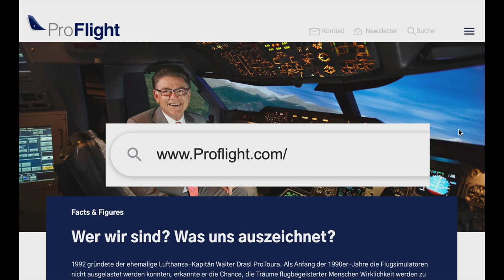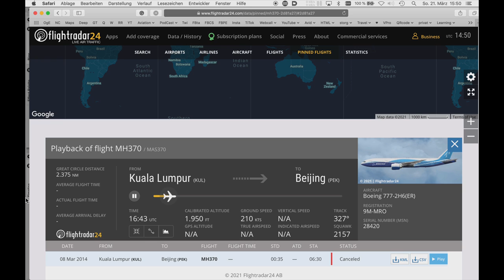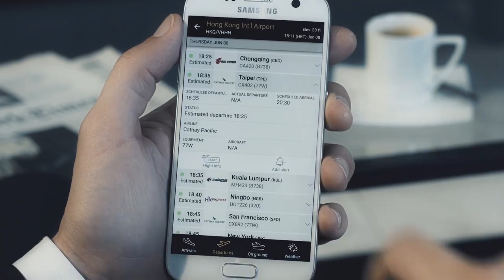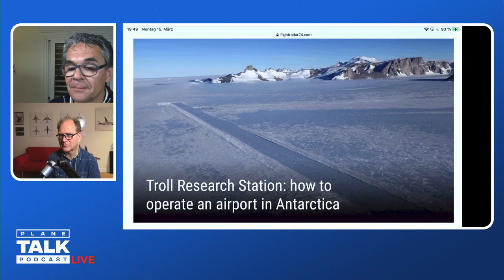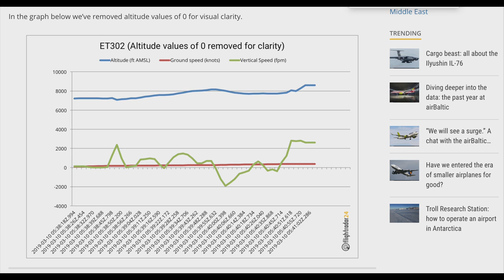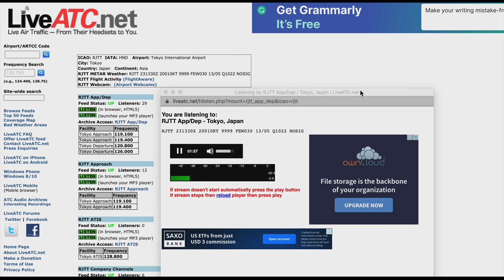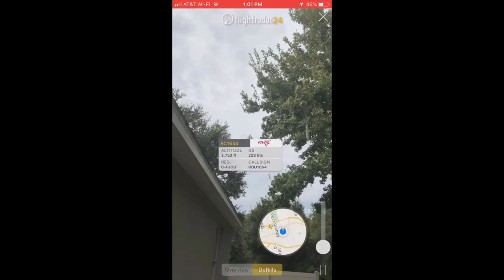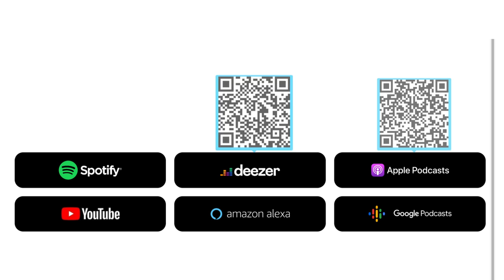planeTALK | Philip PLANTHOLT, VP Flightradar24 "The Facebook of Aviation" (24 subtitle-languages)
"Rrring!" Sein Mobiltelefon ist eines der ersten, das nach einem Flugzeugabsturz zu klingeln beginnt. Am anderen Ende der Leitung melden sich betroffene Fluglinien, Ministerien oder Geheimdienste. Das gemeinsame Interesse gilt den letzten Flugdaten, die von den 30.000 - meist privaten - Flug Trackern aufgezeichnet wurden. Lange bevor die Flugschreiber gefunden und ausgewertet sind.

Wir sprechen mit dem Münchner Philip Plantholt, der vor 7 Jahren nach Stockholm gezogen ist, um für Flightradar24 als VP Commercial Services zu arbeiten.

*Das Facebook der Aviation* titelte einmal das Wall Street Journal über den schwedischen Radar-Spotterdienst. Zwei ehemalige Planespotter hatten 2006 die Idee, ein Netz von Funkempfängern - in privaten Wohnungen - aufzubauen, das alle Flugbewegungen rund um den Globus einfängt und in Echtzeit auf einer digitalen Karte darstellt. Nicht nur Aviation-Fan kennen und schätzen den Service von Flightradar24 aus Stockholm.

Ich lade Sie ein, zu einem höchst informativen und unterhaltsamen Gespräch mit vielen guten Fragen meiner Gäste und Clubhouse-Callern.
Ihr Thomas Aigner

//EN//

"We receive Crash-Calls"
Just minutes after a serious aircraft incident anywhere in the world, his cell phone rings first. At the other end of the line, affected airlines, ministries, or even intelligence agencies call in.
The common interest is in the last flight data captured by the 30,000 - primarily private - flight trackers. Long before the flight recorders can be found and analyzed.

We talk to Philip Plantholt from Munich, who has been with Flightradar24 in Stockholm for seven years.

"The Facebook of aviation" was once the Wall Street Journal's headline about the Swedish radar spotter service Flightradar24. In 2006, two former plane spotters came up with the idea of setting up a network of radio receivers - in private homes - they capture all aircraft movements worldwide and display them in real-time on a digital map.

Not only do aviation fans know and appreciate the service of Flightradar24 from Stockholm. It has become a convenience product of travel.

Join me for an informative and entertaining talk, with lots of questions from Clubhouse callers.
We offer 24 subtitle languages.

Chapters:

00:00  Start
03:50  Introduction Philip Plantholt, VP Commercial Services
05:10  The Facebook of Aviation called by Financial Times
09:59  Oceanic clearance - by Waveglider technology
13:44  Invisibility on-demand - Who still flies unrecognized
17:00  Espionage - via Flightradar?
19:44  Lost Coverage - Don’t panic if your icon disappears!
23:44  Cockpit permit? - Are Lufthansa pilots using FR24 en route
28:01  Who - What - Why - Basics about FR24
30:39  Trolling Antarctica - FR24 has its first Southpole receiver
36:50  In case of a crash - Many authorities first call Philip’s mobile
38:20  No money no honey - What’s the business case
42:31  Live ATC - When will there be live audio?
46:08  Show me the icon - How can I be tracked?
51:01  From Geek to Business - Who owns FR24
53:06  Augmented reality - just point and track
54:37  Fun Facts - 250.000 Tracks a day
56:51  The fastest source - for crash investigations

° Unterstützen Sie uns - mit ihrem Kommentar °
Sagen Sie uns Ihre Meinung - in einem der Kommentarbereiche. Damit helfen Sie uns beständig besser zu werden und damit verhelfen Sie uns auch zu einer besseren Wahrnehmung. Und das bringt mehr Hörer.

° Unsere zukünftigen Gäste beantworten auch Ihre Fragen °
Alle Fragen, die es in die Sendung schaffen, werden mit
einem PilotsEYE.tv Film (VoD) belohnt.

Keine Live Sendung mehr verpassen?